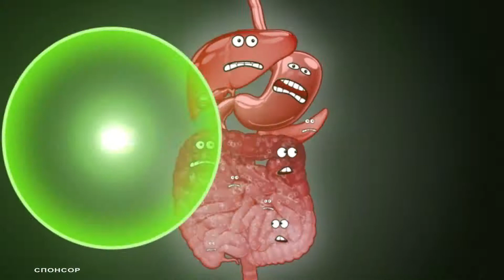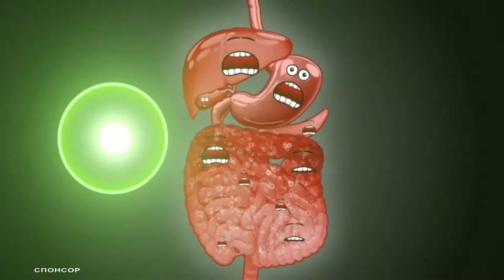Погода 31 05 2017